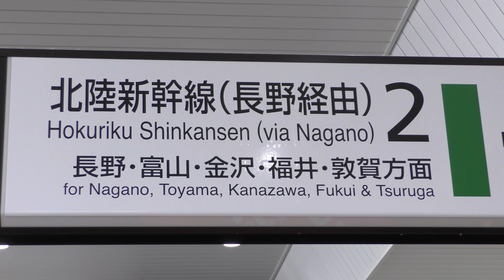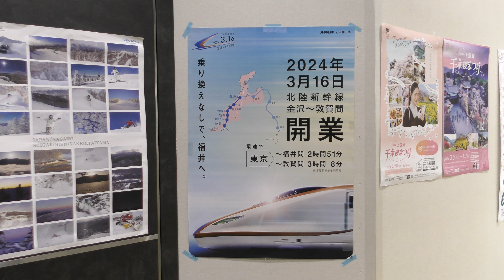北陸新幹線上田駅に「福井･敦賀」の案内が登場しています 240307 JR Hokuriku Shinkansen Ueda Sta.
北陸新幹線の上田駅に行ってきました。下り線の案内板には延伸開業後の福井や敦賀という案内が既に追加されていました！
尚、表示スペースに余裕が無いものについては「福井」のみとなっており、終点の敦賀ではなく福井が優先されている事にも驚きました。